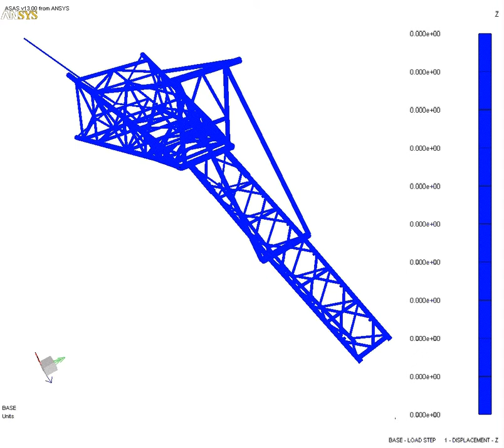Response amplitude operator (RAO)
Response Amplitude Operator
Response amplitude operator (RAO) refers to the movement of a floating vessel in six degrees of freedom: Surge, Sway, Heave, Roll, Pitch, and Yaw due to a passing hydrodynamic wave. RAOs are used as input data for calculations to define the displacements, accelerations, and velocities at any given location on a marine vessel that in turn is used to identify forces imposed on structures and/or equipment. RAO data are also an essential requirement for riser analysis.